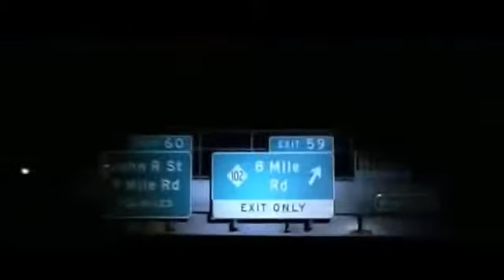2Pac ft Eminem Where Ya At NEW 2016